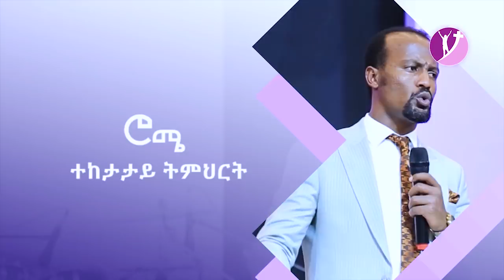ወደ ሮሜ ሰዎች ተከታታይ ትምህርት ክፍል 20 “ በአገልጋይ ዮናታን አክሊሉ April 29,2019 © MARSIL TV